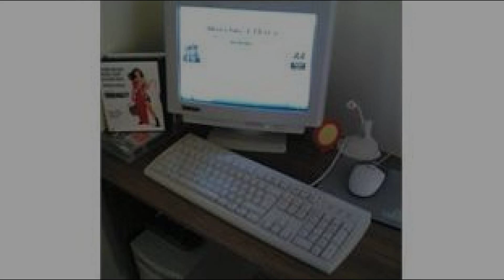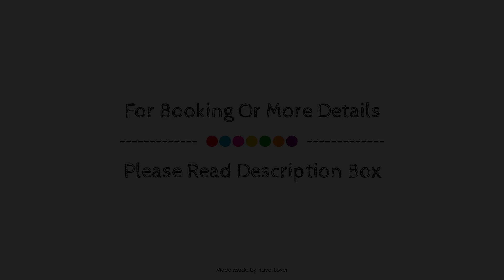Athena Guest House, Oxford, United Kingdom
Searching For
1. Athena Guest House - Oxford
2. Athena Guest House - Oxford Virtual Tour
3. Athena Guest House - Oxford Rooms
4. Athena Guest House - Oxford Amenities
5. Athena Guest House - Oxford Videos
6. Athena Guest House - Oxford Offers
7. Athena Guest House - Oxford Deals
Audio Credit:
Track Title: Subway Dreams
Artist: Dan Henig